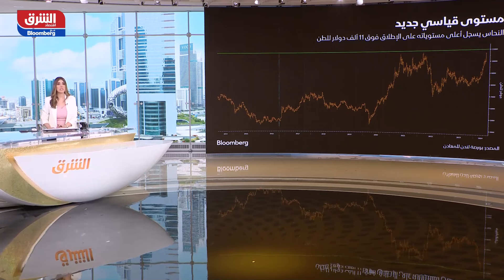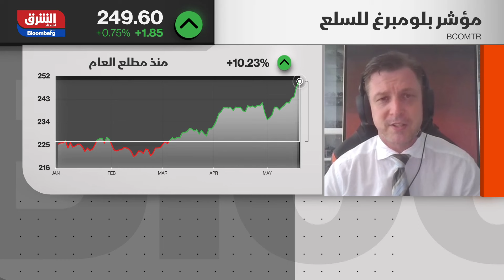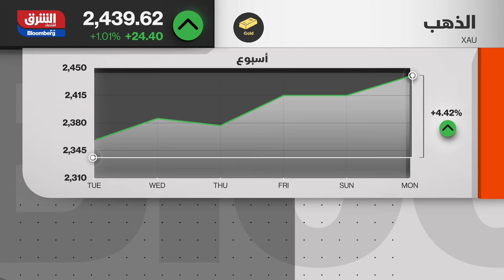النحاس يسجل مستوى قياسيا جديدا فوق 11 ألف دولار للطن.. ما سبب ارتفاع أسعاره؟ - الصباح مع صبا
يشهد العالم ارتفاعاً قياسياً كبيراً في الطلب على النحاس، وهو ما أدى إلى ارتفاع أسعارها في الوقت الذي تتهافت فيه الدول الكبرى وعلى رأسها الولايات المتحدة على توسيع استثماراتها في سوق النحاس وزيادة حصتها السوقية منه. وبدأت إدارة بايدن في الاجتماع مع المستثمرين المحتملين بشأن الاستحواذ على حصة في مناجم شركة في زامبيا بقيمة تصل إلى 3 مليارات دولار، وهي الشركة التي تمتلك واحداً من أكبر مناجم النحاس في العالم.